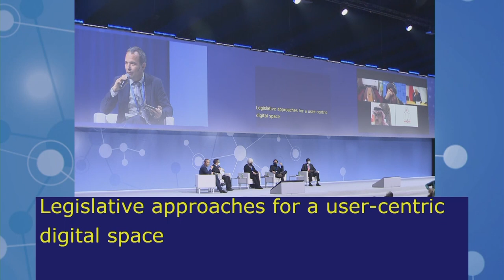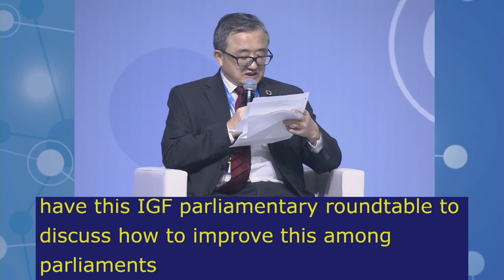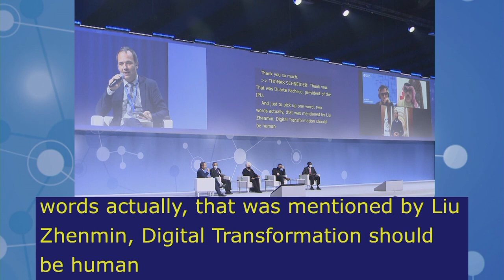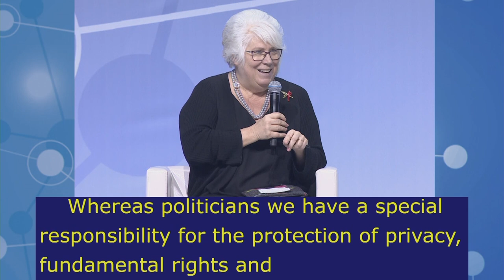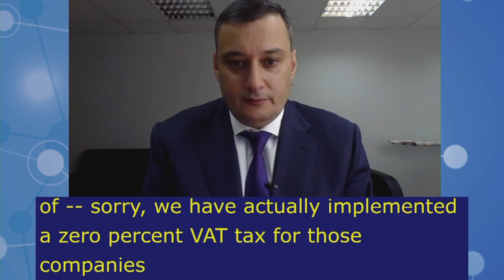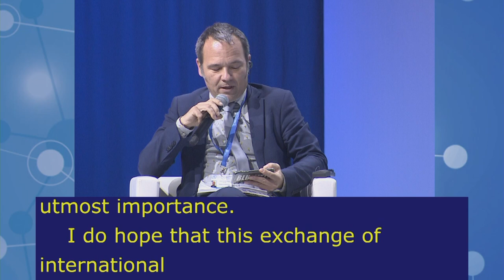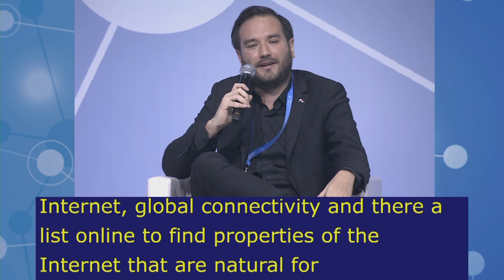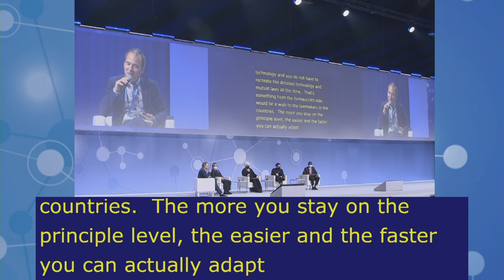IGF2021 – Day 1 - Plenary – PARLIAMENTARY ROUNDTABLE - French